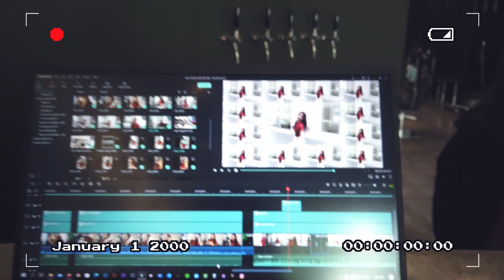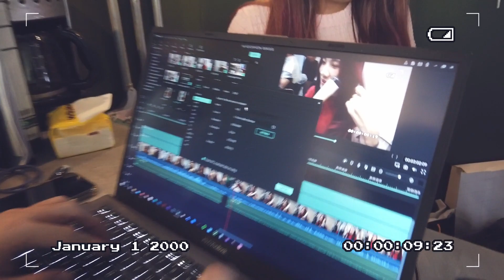Hair VLOG #050 Your 低清 Call Operator 丧 BILL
丧BILL